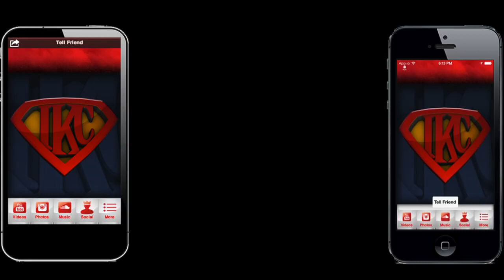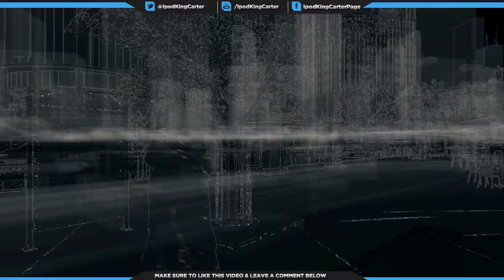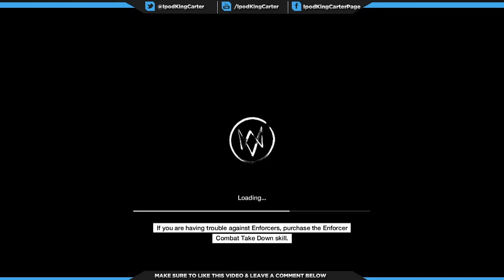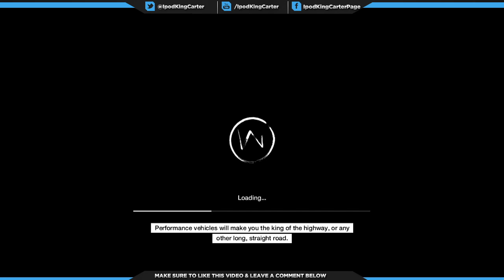Watch Dogs PS4 Gameplay Ep. 19 - Breadcrumbs | Act 2 Walkthrough Main Missions | iPodKingCarter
Download The Official TEAMIKC app

Download My TEAMIKC Mobile App